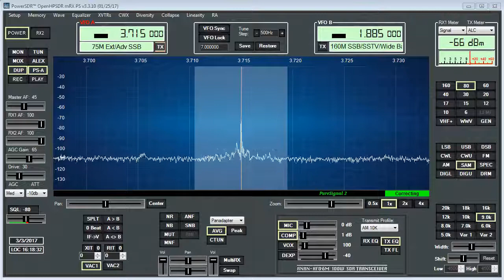VE3ELQ - Nigel running his new homebrew Class D AM rig - W1AEX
Sounds really beautiful Nigel! Congratulations on developing your own design and also for getting it running so cleanly from 160 through 40 meters!

73 - Rob